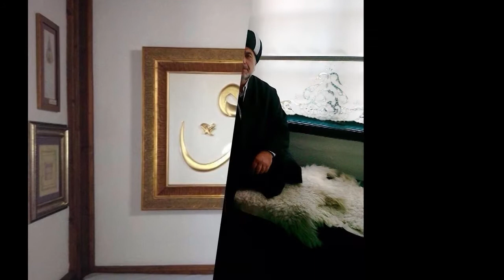Ohri İlahileri - Ali Sancagıni